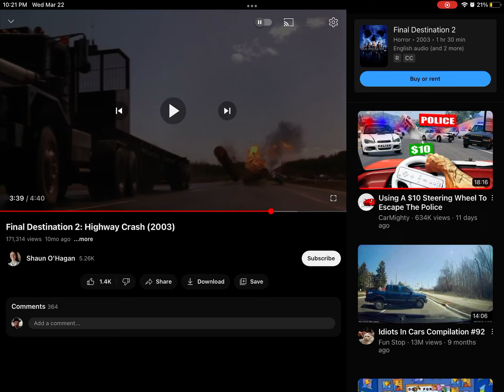Truck wheel lock/parking brake sound effect